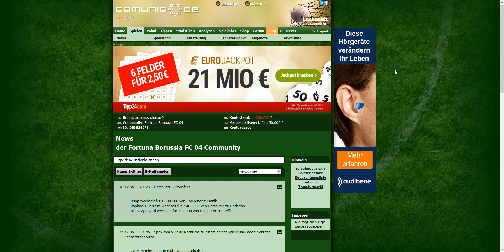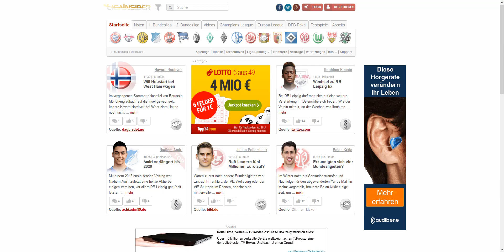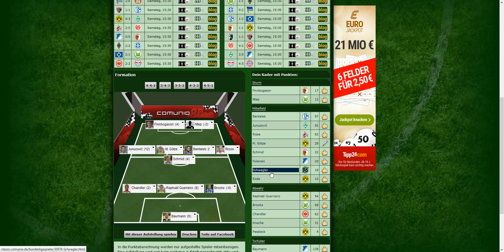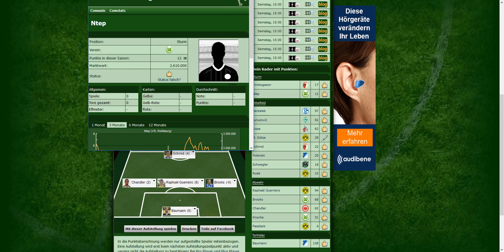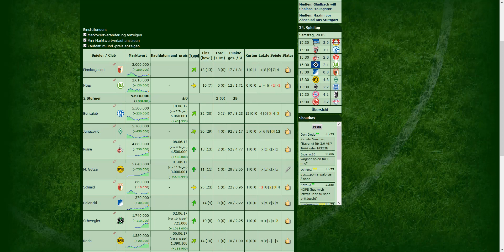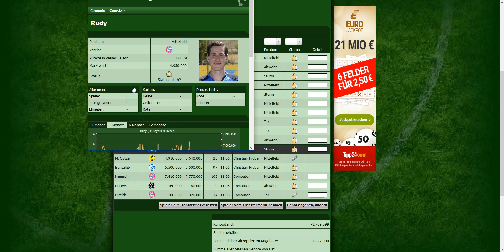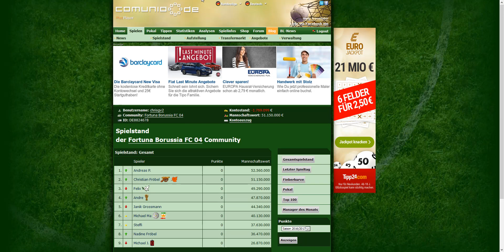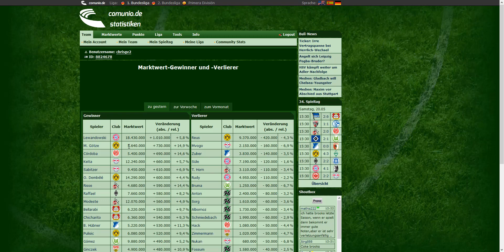Let's Play Comunio 2017/2018 eine komplette Saison #14 Tag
Hi Leute,
es ist Montag i.d.R. keimen dann wieder viele Transfernews auf und wir ackern uns durch den Dickicht :). Ansonsten haben wir Minus auf dem Konto, wie wir das wieder ausbügeln klären wir in diesem Video ;) !!